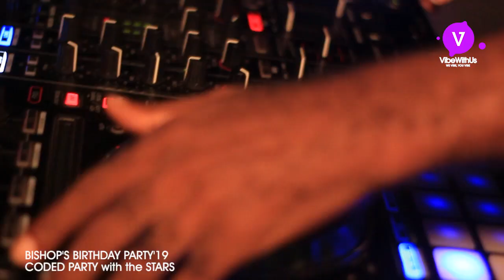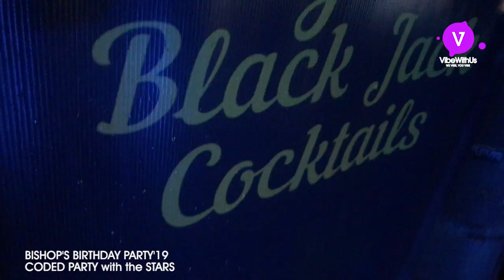GHANA CELEBRITIES - POOL PARTY WITH THE STARS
BISHOP'S BIRTHDAY POOL PARTY WITH THE STARS